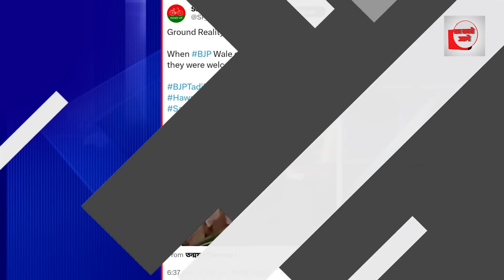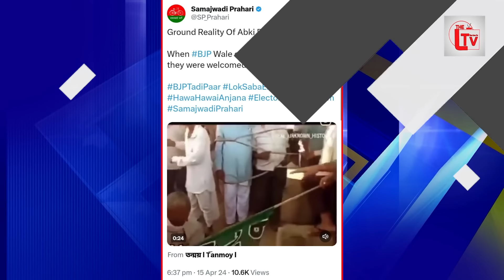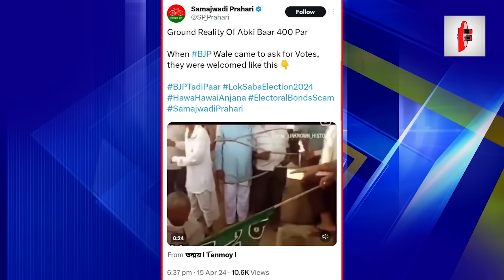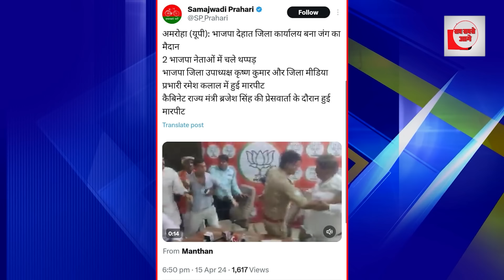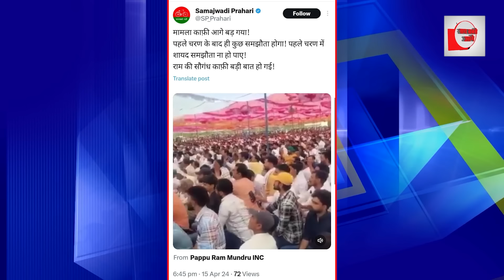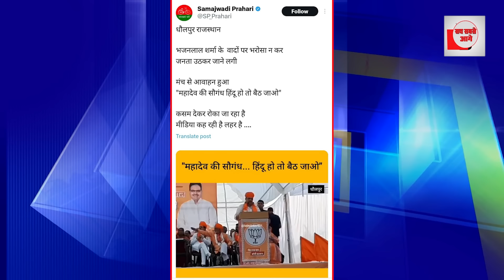बीजेपी कार्यकर्ता गए थे प्रचार में! बांध दिया पेड़ से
इस बार लोकसभा चुनाव में 400 पार का दावा करने वाली भारतीय जनता पार्टी के चेहरे से जनता ही अच्छे से नकाब उतार दे रही है। कहीं उम्मीदवारों का विरोध हो रहा तो कहीं कैंडिडेट के लिए वोट मांगने गए भाजपा कार्यकर्ता का विरोध होता दिखा। समाजवादी प्रहरी नाम के ट्विटर हैंडल पर एक वीडियो वायरल हो रहा है जिसमें दावा किया जा रहा कि वोट मांगने गए भाजपा कार्यकर्ताओं को ग्रामीणों ने पेड़ से बांध कर हाई हाई के नारे लगाए हैं। इसके अलावा भी कई ऐसे वीडियो सामने आए हैं जो बीजेपी के 400 पार के दावे की पोल खोल देती है। कहीं राजपूत समाज बीजेपी को वोट खिम देने की सौगंध खा रहा है तो कहीं बीजेपी दफ्तर में आपस मे ही नेता भिड़ जा रहे हैं तो कहीं सीएम की सभा में लोग उठकर भागने लगते है । ये सब वीडियो भाजपा के झूठ को उजागर करती हैं।